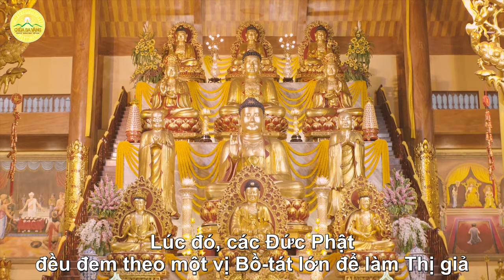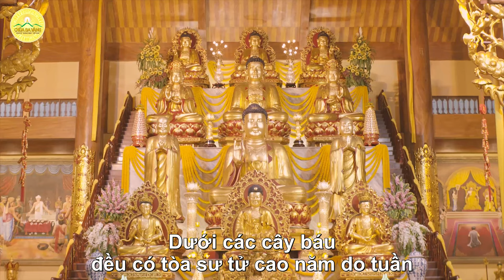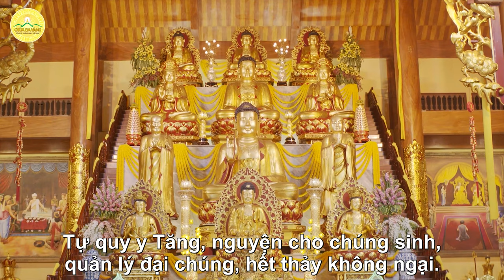Tụng kinh Diệu Pháp Liên Hoa (có chữ) - Phẩm 11 (buổi 15): Phẩm Hiện Bửu Tháp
➡️ Kinh Diệu Pháp Liên Hoa – Quyển thứ tư – Phẩm “Hiện bửu tháp” thứ mười một

Địa Chỉ: Phường Quang Trung - TP. Uông Bí - Tỉnh Quảng Ninh